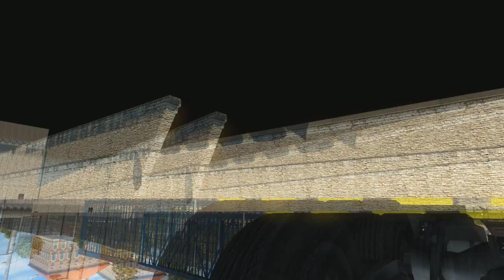BITRENS ARTICULADO TAMBÉM NO TRANSITO! | EURO TRUCK SIMULATOR 2 G27 #62 | PT-BR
Série: Rumo ao Sucesso - Euro Truck Simulator 2 - MAPA EAA
Episódio:62
Versão 1.28

Musica Intro: Dashdot - That's Why ( Vintage Culture Remix )

Rudarvalte Gamer - Euro Truck Simulator 2 Gameplay em Português PT-BR